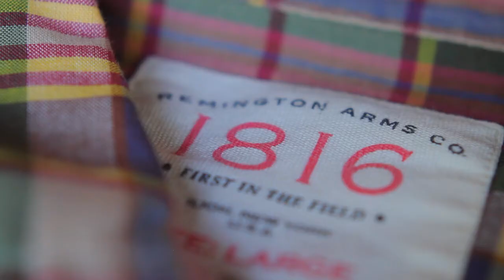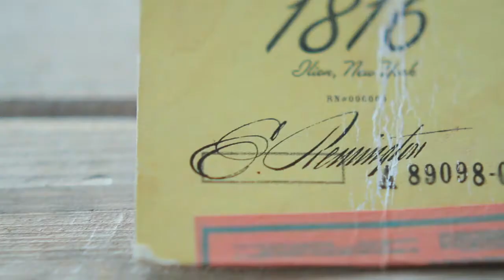Remington 1816: Brand Documentary